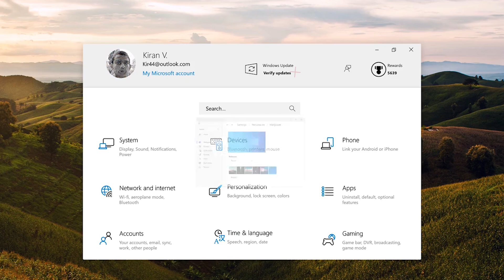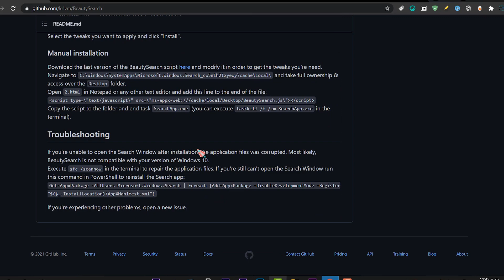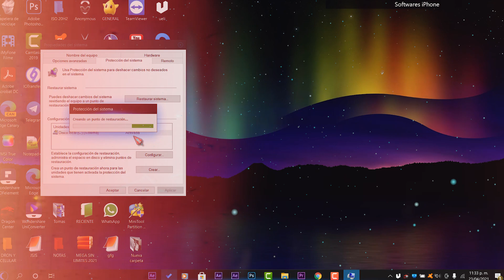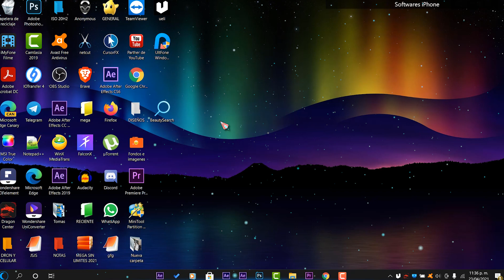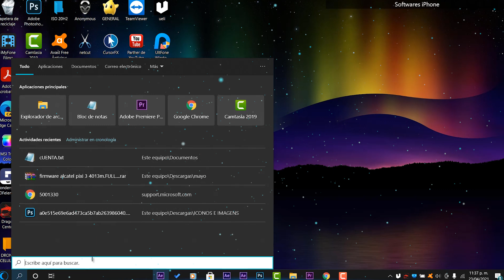PERSONALIZA!⚡ Barra BUSQUEDA en Windows 10 2021 / MEJORA la APARIENCIA del SISTEMA!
⭐BeautySearch, como su propio nombre nos hace indicar, se encarga de dar algo más de belleza a la herramienta de búsqueda de Windows 10, ya que su apariencia no suele verse afectada por los temas que instalemos.

●▬▬▬▬๑۩۩๑▬▬▬▬▬●

●▬▬▬▬๑۩۩๑▬▬▬▬▬●

sεяα dεnunciαdα.